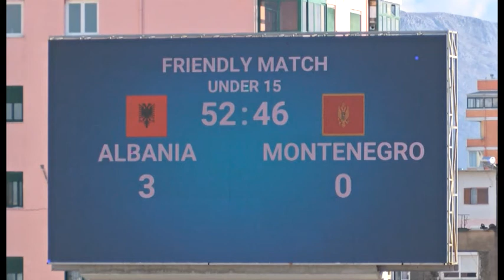U-15, MIQËSORJA SHQIPËRI - MALI I ZI| ANTENA TELEVIZION